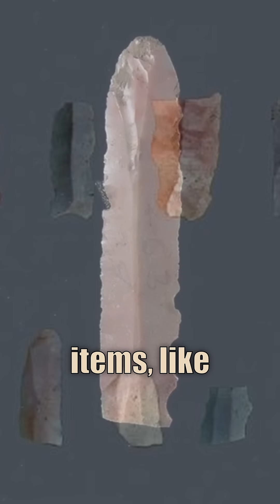Explore the Hopeton Earthworks: Ohio's first UNESCO World Heritage Site pt4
Explore the Hopewell Earthworks, Ohio's first UNESCO World Heritage Site, and uncover the tangible evidence of a brilliant and often-overlooked ancient civilization. In this video, we go beyond general claims to reveal the incredible engineering and astronomical genius of the Hopewell people.

Join us at Hopeton Earthworks, just a mile east of Mound City Group, where the narrative of Hopewell sophistication truly deepens. Discover how this site features a precise 18-acre circle and a 19.4-acre square, built with walls reaching impressive heights of 12 feet and widths of 50 feet. Learn about the groundbreaking discovery of a "Woodhenge" using modern magnetic surveys, revealing a multi-layered construction approach and advanced carpentry skills.

We'll show you how the parallel walls of the complex were meticulously constructed to align with the winter solstice sunset, proving that the Hopewell were not just builders but sophisticated astronomers. These earthworks functioned as a "cosmic calendar" and were considered sacred places connected to the cosmos.

This video is a powerful step in our series to challenge historical oversights and recognize the incredible achievements of ancient North American societies. We honor the living legacy of the Hopewell, whose descendants are still here today, carrying on their rich cultural traditions.

👉 **Follow me on Google Maps** – I'm a Level 8 Local Guide with over 54 million views!